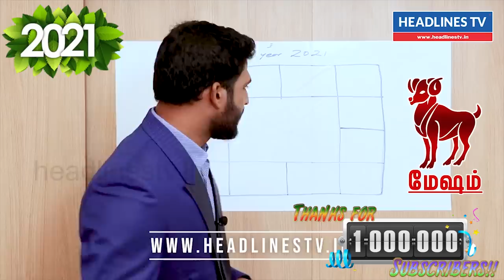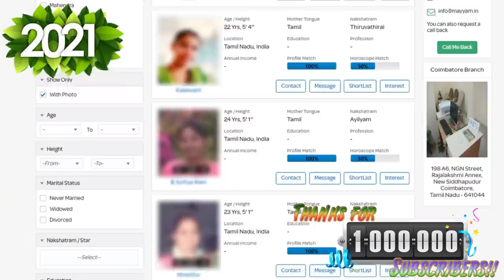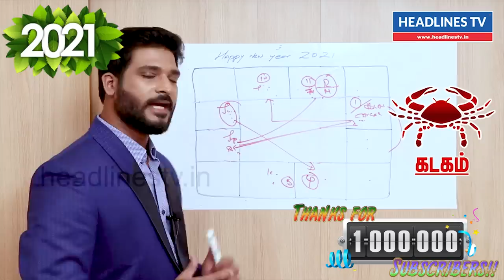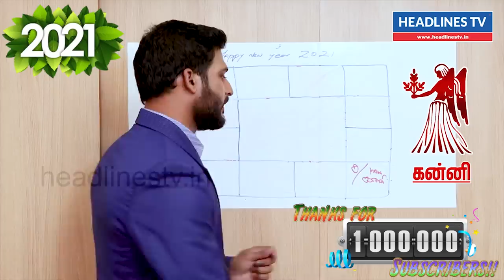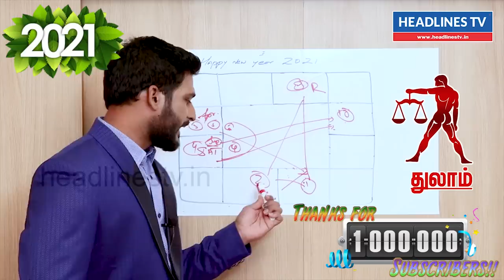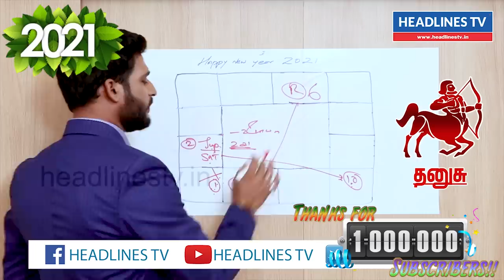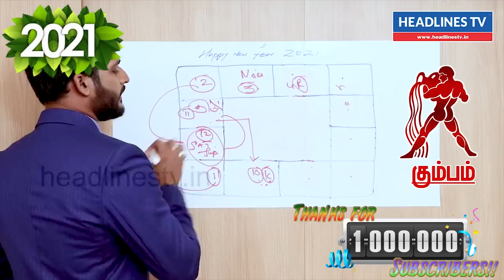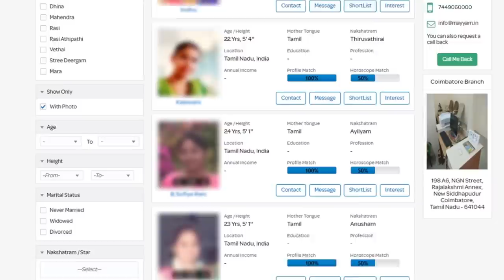New year rasi palan 2021 | new year prediction 2021 | புத்தாண்டு ராசிபலன்கள் 2021